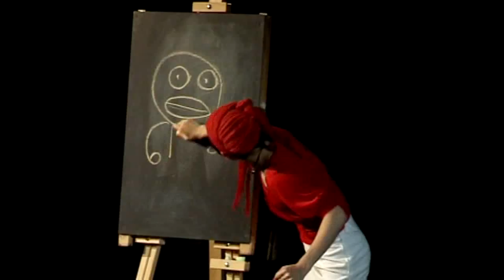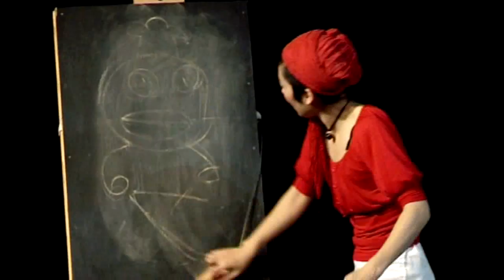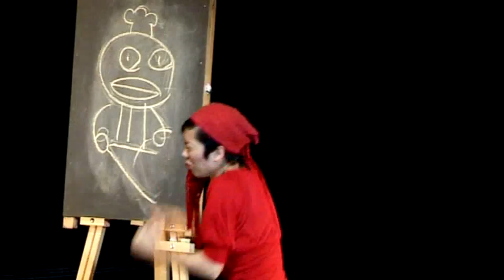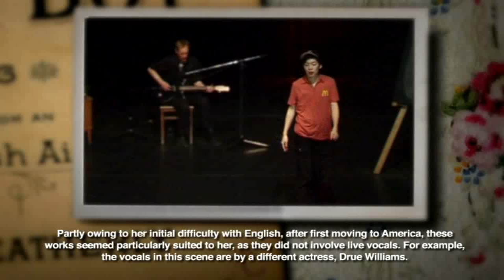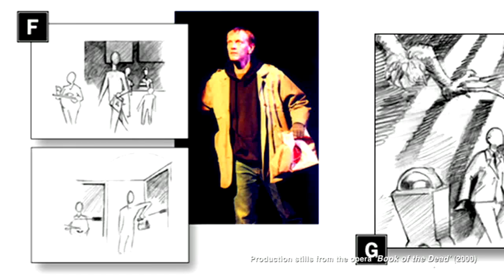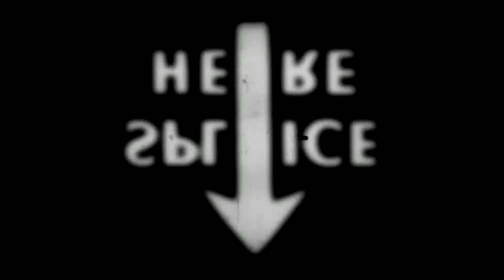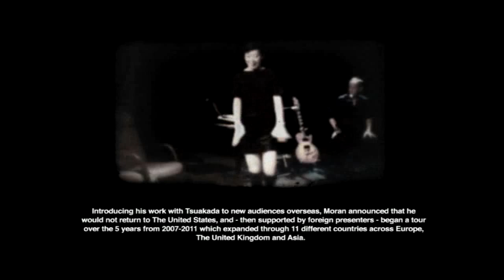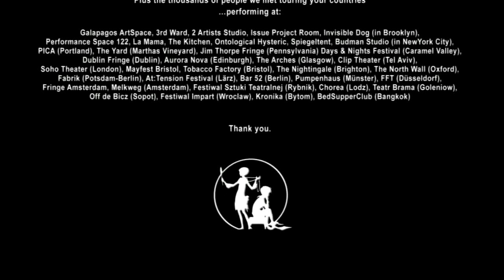'John Moran...and his neighbor, Saori' (The Film)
This is the 1st film, in a series of 4, by composer John Moran.  It documents the performances by John Moran and Saori Tsukada, which toured internationally between 2005 and 2011 under the title, 'John Moran...and his neighbor, Saori'.  Part theater, part concert and part documentary, the film has additional informational texts by Eric Malasch, and was recorded at Fabrik Potsdam-Berlin (2009) and The Philip Glass Days & Nights Festival, Ca. (2011).  The film was directed by Moran, and produced by Wolfgang Hoffmann / Aurora Nova Productions, Lonely Media, and in association with Gerald Thomas and Carole Corcoran.  John Moran has dedicated the work and this documentary to the public domain, with the wish that it be viewed and distributed freely (52min, 2012).